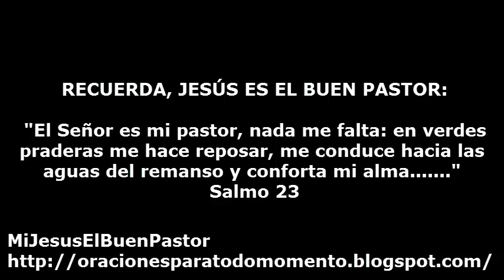SANTO EVANGELIO MARTES 1 DE JULIO DE 2014